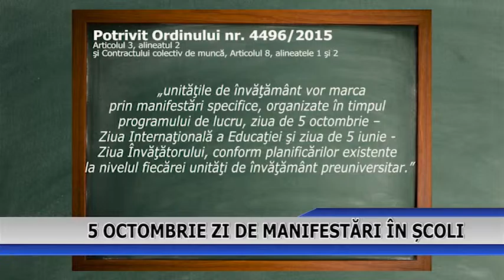5 OCTOMBRIE ZI DE MANIFESTARI IN SCOLI